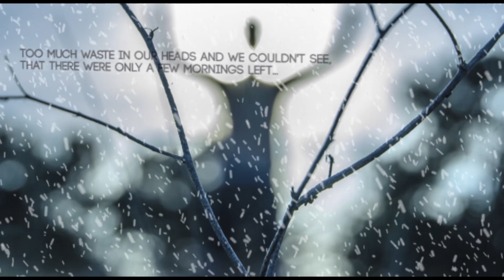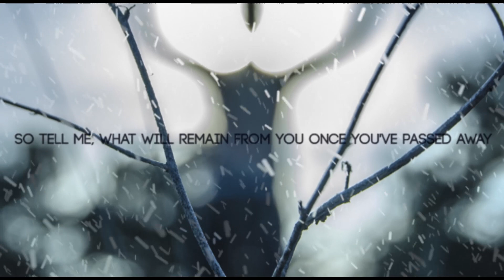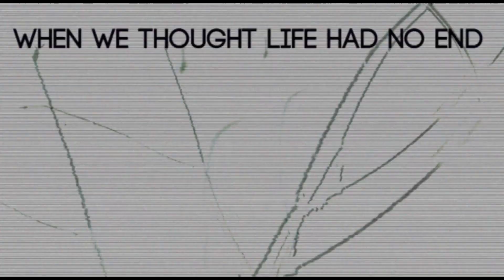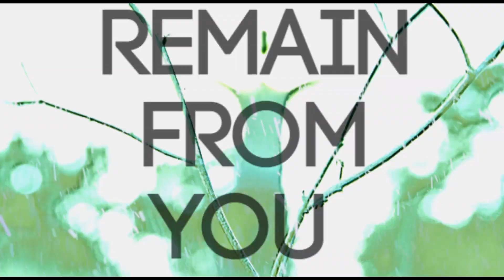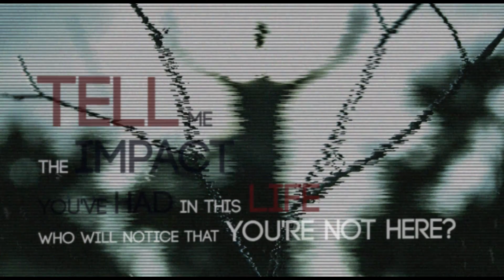Paper Boats On Fire - "XPÓVOÇ" (Official lyric video)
Lyric video de la banda "Paper Boats On Fire".
Grabado en Burgos por Santiago Mancho y masterizado en Nueva York en los estudios "Pro line". (2014).

LYRICS:

In the beginning we were all afraid
Time passed by, yet we saw far the end
Too much waste in our heads and we couldn't see
that there were only a few mornings left

But now summer is far behind us,
the brown leaves cover the ground
one more time as we see
billions of sand grains falling through
our hour glass

Now until candles light our path
Now the deep silence echoes our walk as we see
our hour glass

The time for rhetoric and self blame was left behind
Whining is now useless, we did run out of time
So tell me, what will remain from you once you've passed away?
Tell me the imact you've had in this life
Who will notice that you're not here?

But now dark skies loom over us as we gaze
silver lining from a dying sun
Don't give up, deep in us our dreams
still seek to be free

Why weren't we told about this back then?
Tell me why!
When we thought life had no end
We were wrong
Shall we be forgiven?
May Time hear our cry?

Tell me what will remain from you

Khronos, I implore you
please make this dance slower